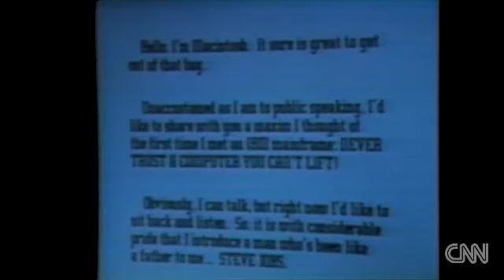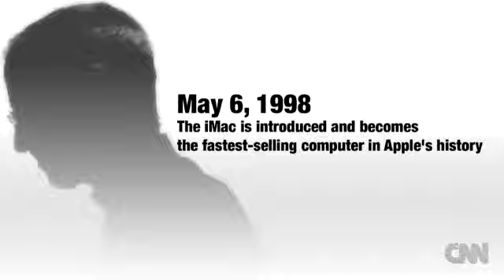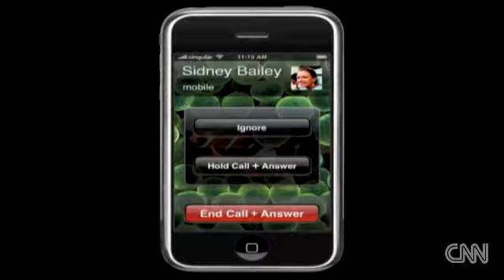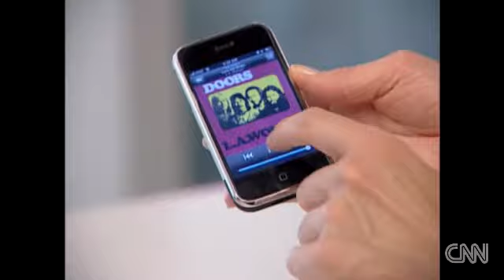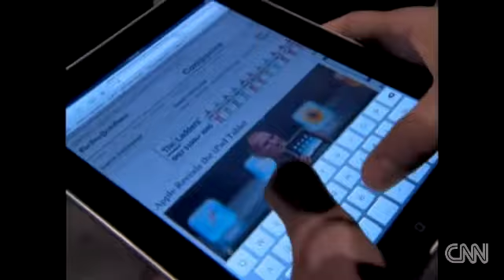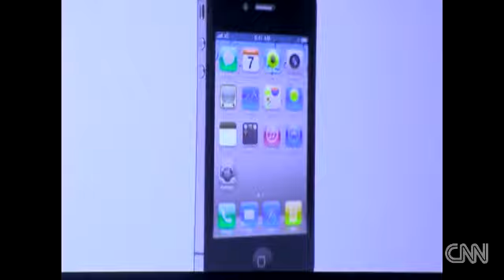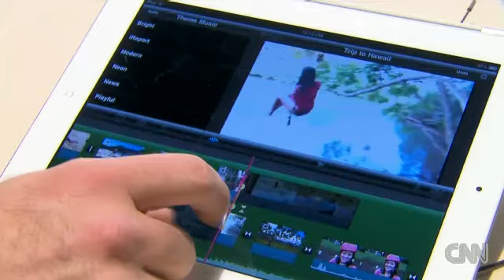انجازات ستيف جوبز Steve Jobs